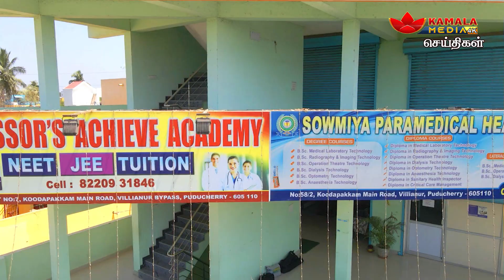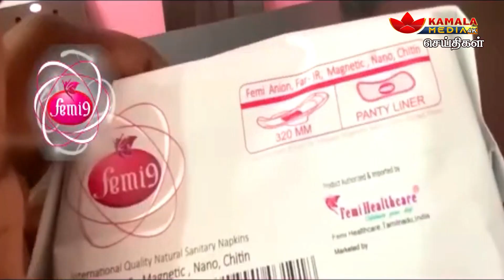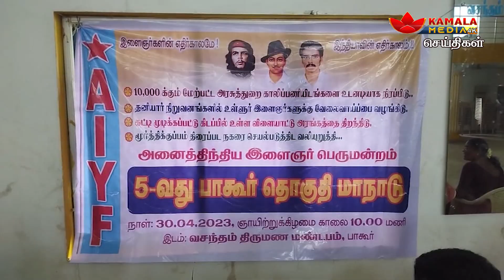கமலா மீடியா @ 8pm செய்திகள் | 30-04-2023 | Kamala Media News | Puducherry